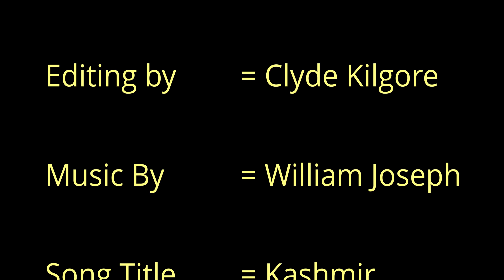White Plains Tn Home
This is footage of an owners home in White Plains TN
The owner had never seen their house from above